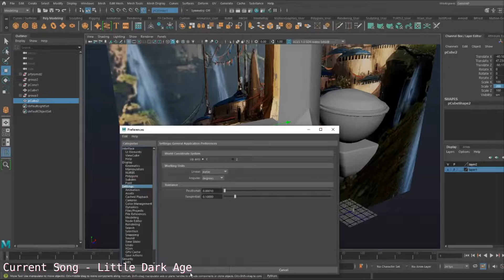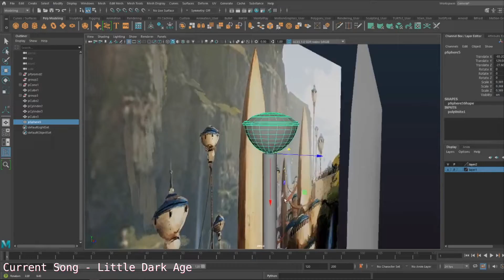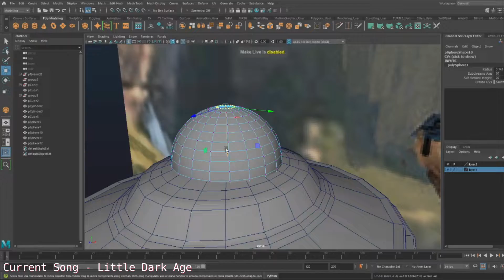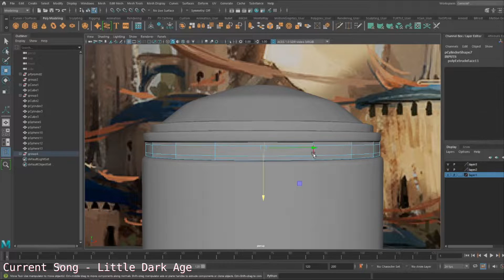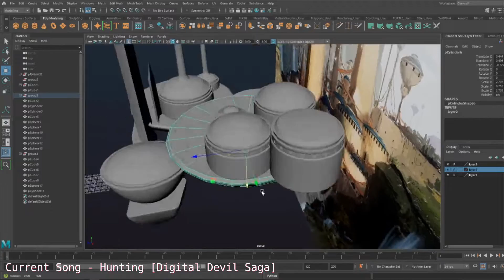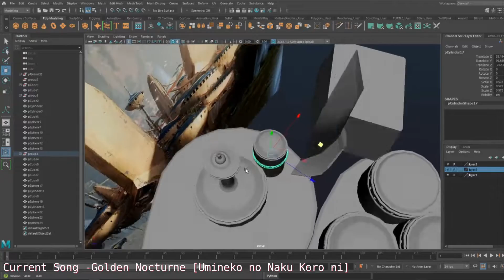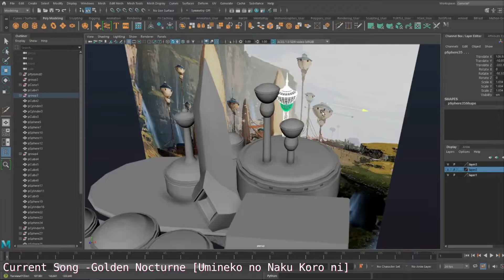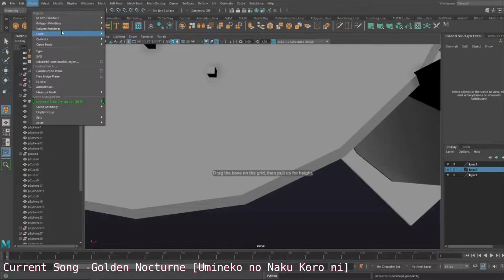Cliffside Science Fiction Castle Settlement 3D modeling Timelapse Part #1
This first part is mainly about blocking out the main shapes and figuring out the scale of the objects and how this concept would work in 3D space.
In the next parts I will start placing everything in Unreal Engine 5 and work blocking out the cliifs,rocks and some basic lighting
This is my first time producing and uploading a video like this so excuse any choppiness in the video, that should be fixed in the next part